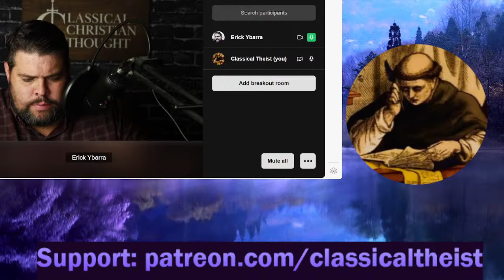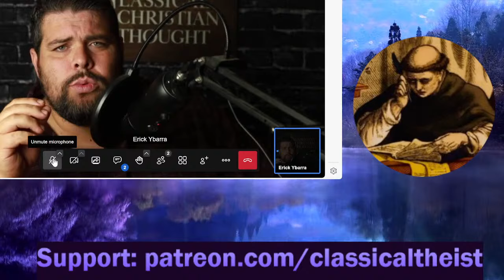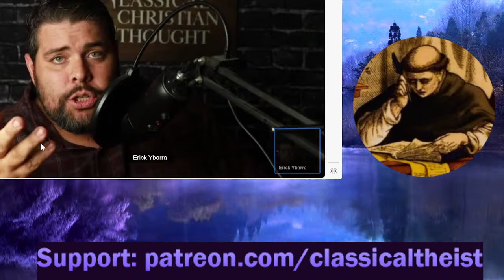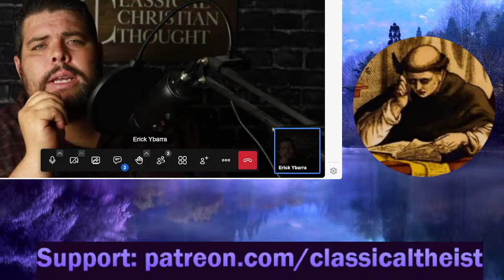Did Pope Francis Endorse Religious Indifferentism ft Erick Ybarra